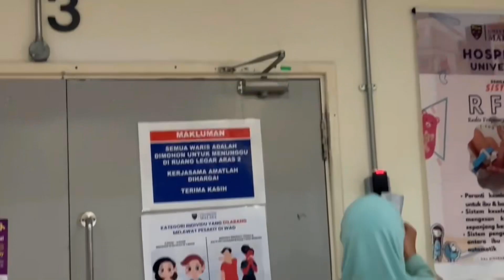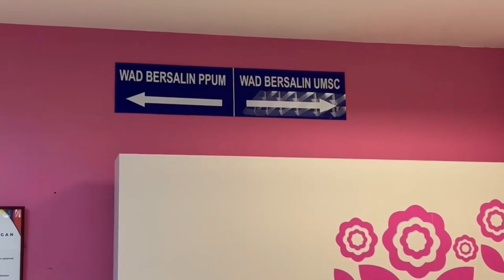Kemahiran Belajar Abad ke-21 | Ezatul Maisarah | OUM Petaling Jaya